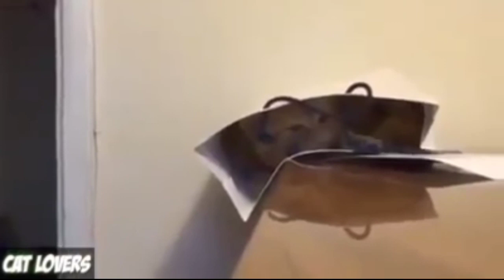BABY CATS ,FUNNY VIDEO AND ANIMAL BEST VIDEO CAT FUNNY.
Baby cats are amazing creature because they are the cutest and most funny. Watching funny baby cats is the hardest try not to laugh challenge. This is the cutest and best video ever. It is funny and cute!Baby and Cat are Best Friends 🐱 Funny Pets VideosWatching funny baby cats is the hardest try not to laugh challenge. Baby cats are amazing pets because they are the cutest and most funny. This is the cutest and best video ever. It is funny and cute!
file_download
TOPICS